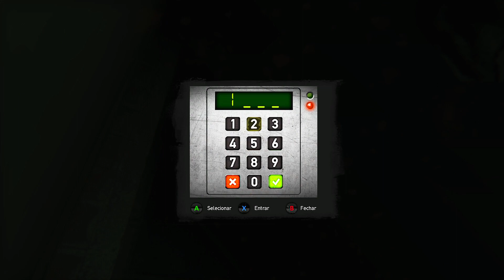ZOMBI #22 A CRECHE DOS ZUMBIS, MUITOS SUSTOS, ESPÍRITOS E UM ADEUS! (Português-BR) 1080P